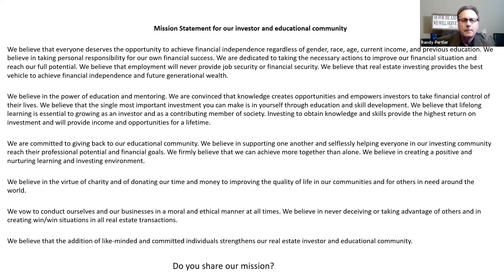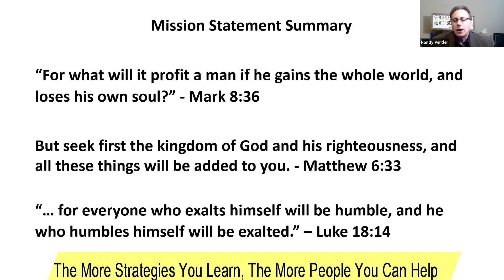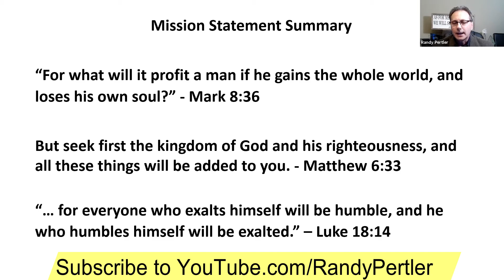Real Estate Investor Mission Statement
This is a Brief Explanation of my Real Estate Investor Mission Statement.